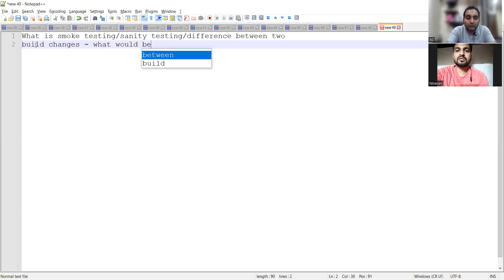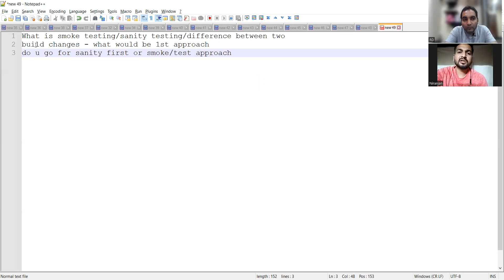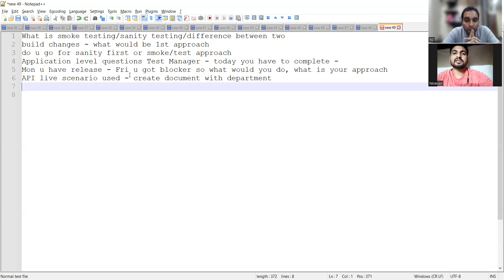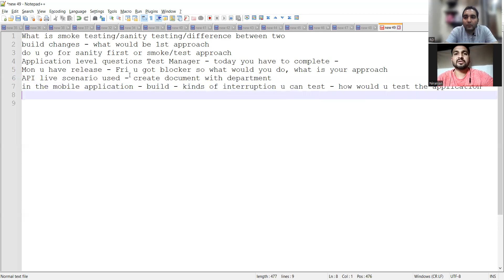5LPA to $$LPA 🔥3 Offers! | Future Scope of Software Testing - Automation QA Tester | Roadmap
Niranjan is a QA Engineer . In this video, he shares his complete journey from other companies to TCS and later on how he cracked many MNCs like Visa, Amazon, Amazon, Mastercard etc.) in just 6 years and also shared how he shifted from manual testing to automation (Complete Path to Software Testing Roadmap 2023).

testing,development,testing vs development,manual testing,automation testing,careers in automation testing,test automation engineer,
performance tester, test automation, quality analyst, selenium,
types and levels of Software Testing, software testing, software testing for beginners, tester salary in India,TCS